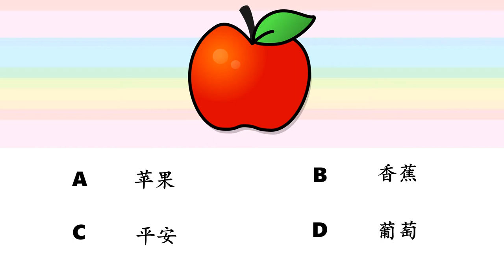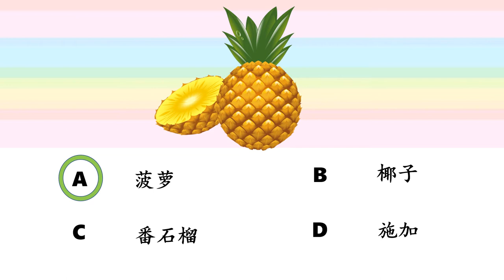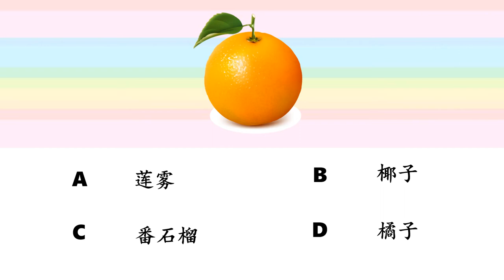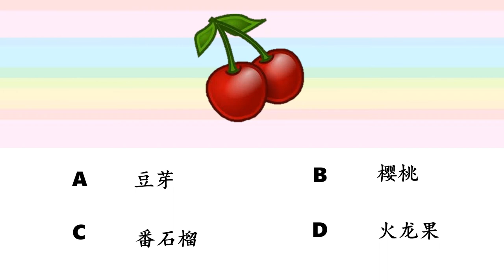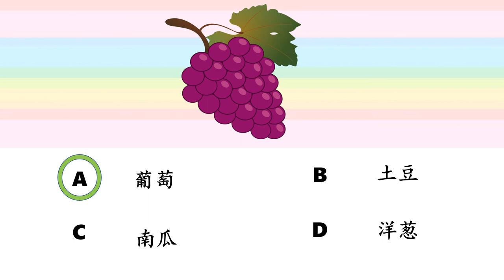Chinese Quiz แบบทดสอบคำศัพท์ภาษาจีน "水果" | Chinese MaLi